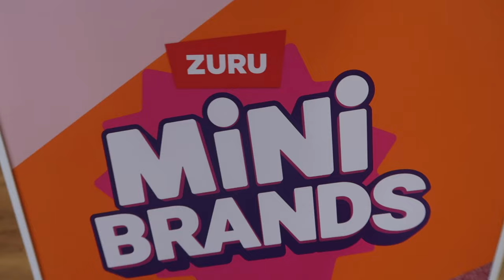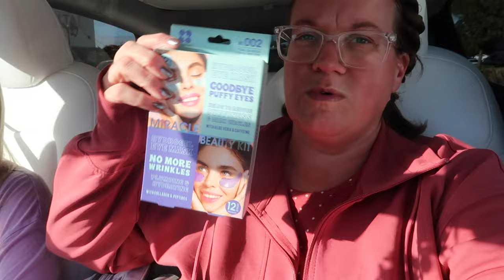MY HEART JUST HURTS AFTER HEARING SAD NEWS | SPEND THE DAY WITH ME 2024 | MINI MARSHALLS HAUL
AMAZON FAVORITES:

TRAVEL BACKPACK & Cubes:

Travel Compressions Bags:

LUG TRAVEL BAG:

MICROFIBER BEACH (TRAVEL) TOWELS:

GoPro HERO9 BLACK CAMERA:

Canon PowerShot G7X Mark II Digital Camera:

Monitor Stand Riser Desk Organizer:

Bookshelf for Desktop Storage:

ART MARKER SET:

CURRENT PHONE CASE:

FETCH APP -2000 BONUS points w/ REFFERAL CODE:
5KKJA